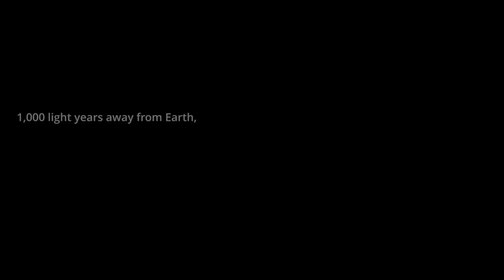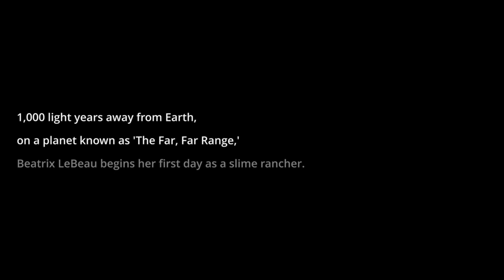Let's Play Slime Rancher-NEW ADVENTURE!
Sorry for the rattling in the background. I'll do my best to get rid of it next time.